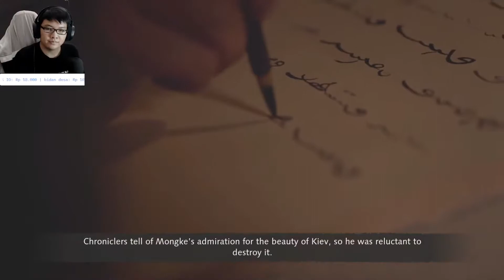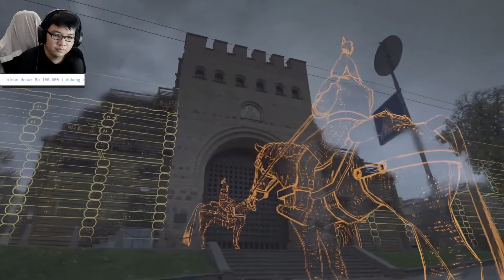Serangan ke Eropa | Mongol Campaign #1 - Age of Empires 4 Indonesia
Age of Empires 4 Mongol Campaign : 1240 Siege of Kiev

Bantu Like, Komen dan Share Video ini